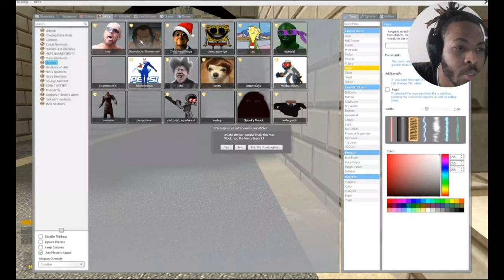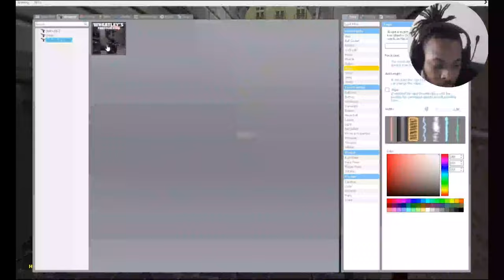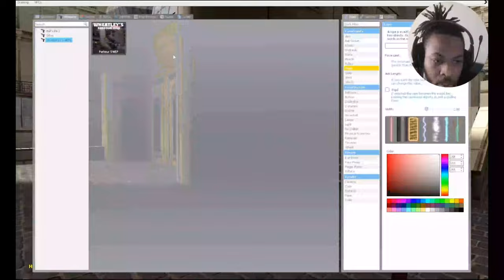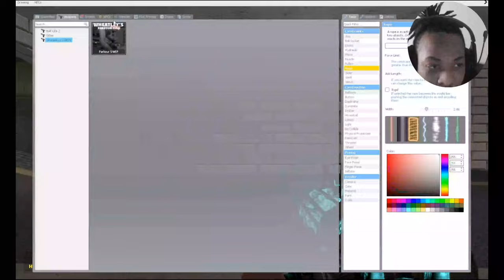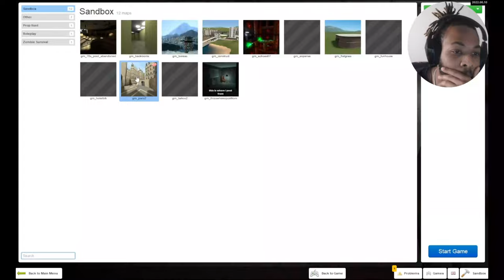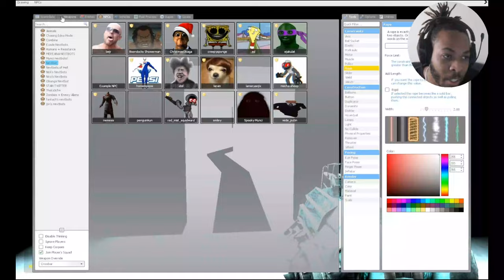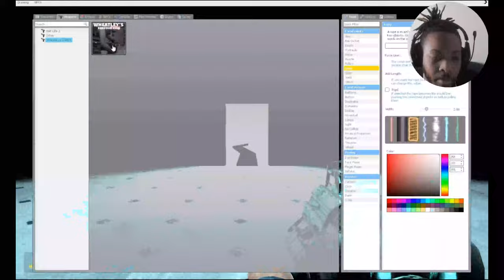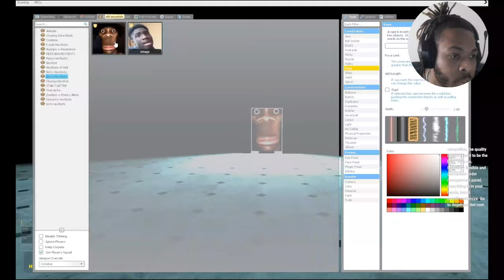I PLAYED GARY MODS FOR THE FIRST TIME 😬🫣[GARY MODS] EPISODE 1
LET ME KNOW WHAT YALL THINK IN THE COMMENT SECTION DOWN BELOW⬇⬇⬇

if you want some refreshing energy drinks with no crash, jitters, or angst USE CODE:JJRM701